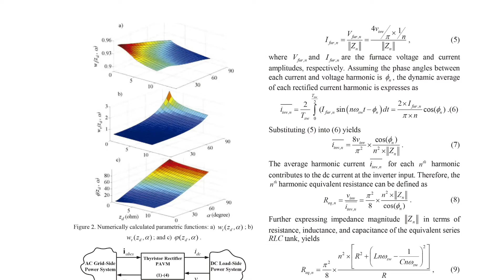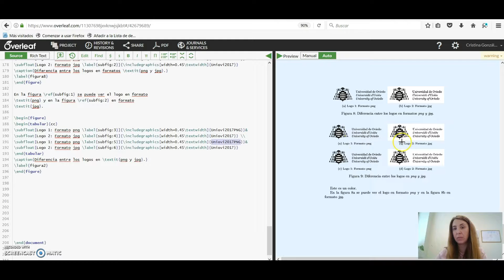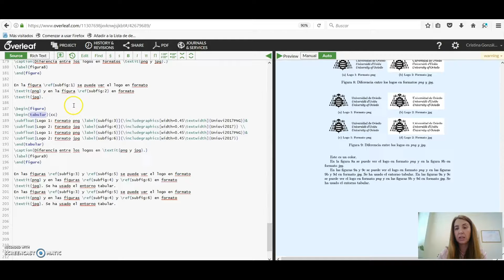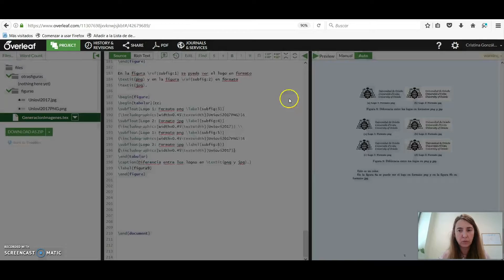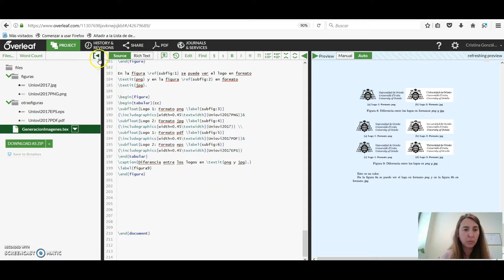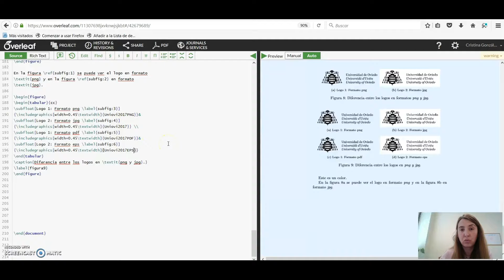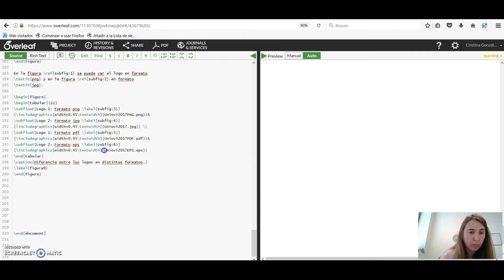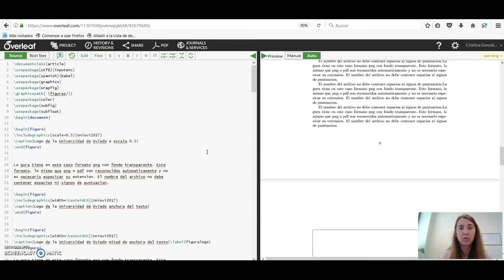C02 T01 V04 CG Entorno tabular para insertar subfloats